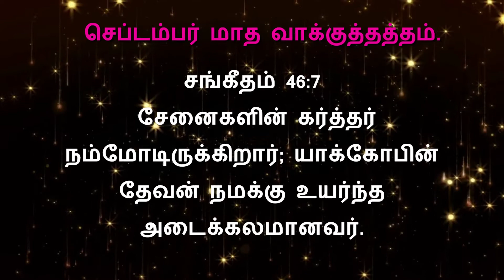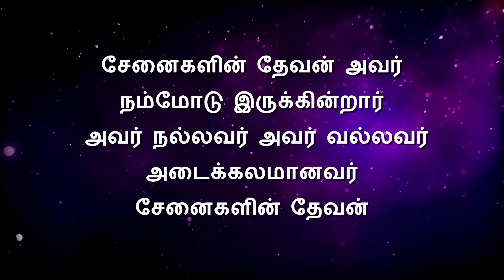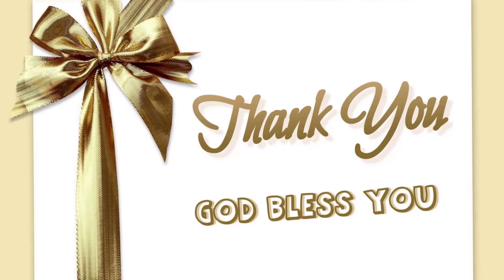சேனைகளின் கர்த்தர் நம்மோடிருக்கிறார்; யாக்கோபின் தேவன் நமக்கு உயர்ந்த அடைக்கலமானவர்.